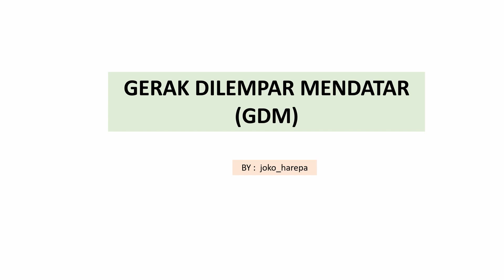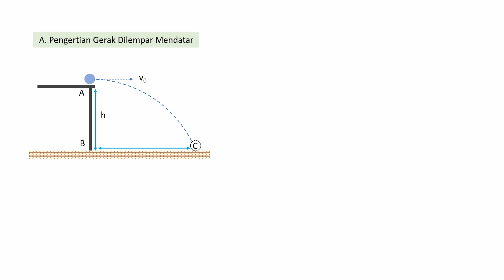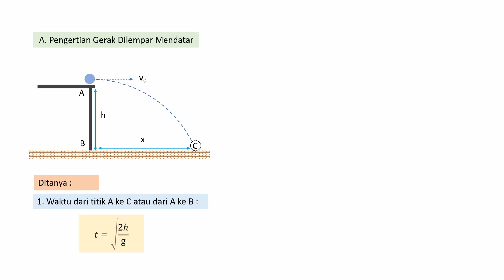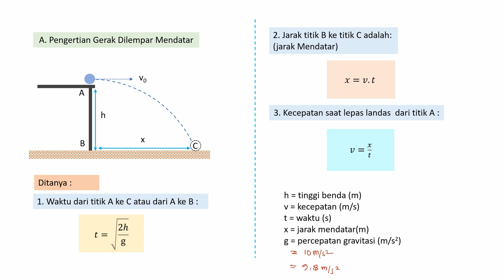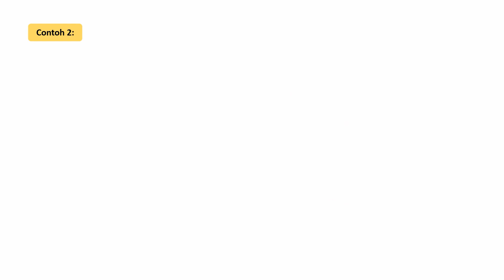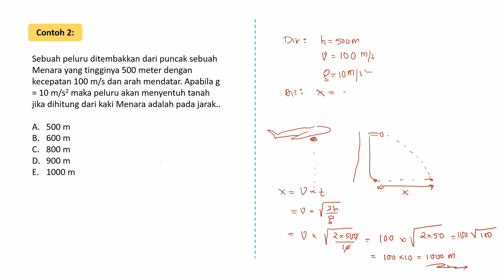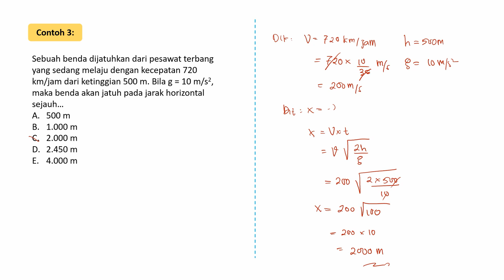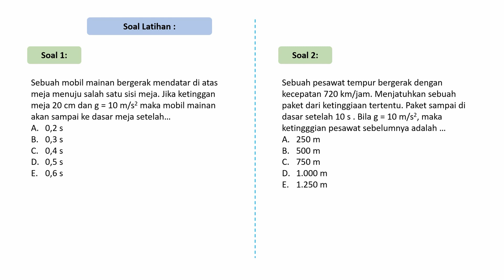Gerak Dilempar Mendatar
1. Sebuah bola menggelinding di atas meja dengan kecepatan 2 m/s menuju pinggiran meja. Jika tinggi meja diukur dari lantai adalah 80 cm, maka bola sampai ke lantai setelah…dengan g = 10 m/s2
0,2 s
0,3 s
0,4 s
0,5 s
0,6 s
2. Sebuah peluru ditembakkan dari puncak sebuah Menara yang tingginya 500 meter dengan kecepatan 100 m/s dan arah mendatar. Apabila g = 10 m/s2 maka peluru akan menyentuh tanah jika dihitung dari kaki Menara adalah pada jarak..

500 m
600 m
800 m
900 m
1000 m
3.  Sebuah benda dijatuhkan dari pesawat terbang yang sedang melaju dengan kecepatan 720 km/jam dari ketinggian 500 m. Bila g = 10 m/s2, maka benda akan jatuh pada jarak horizontal sejauh…
500 m
1.000 m
2.000 m
2.450 m
4.000 m